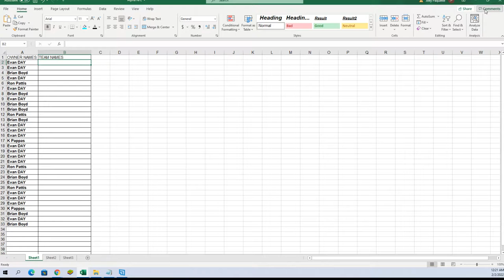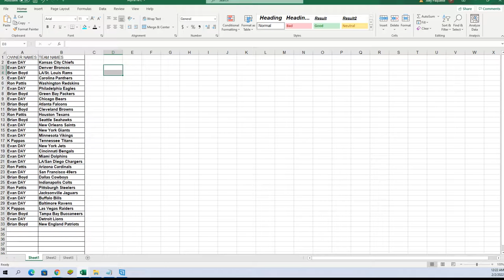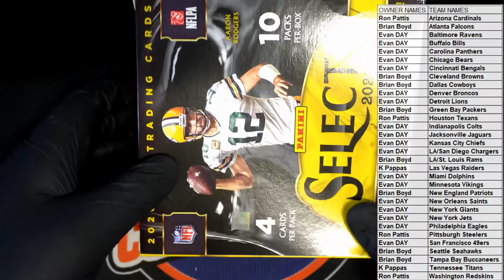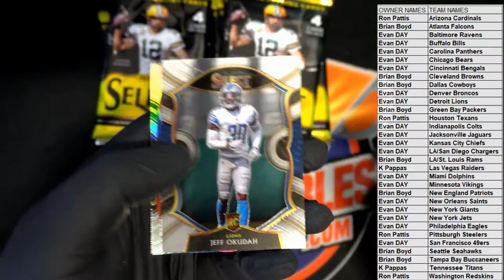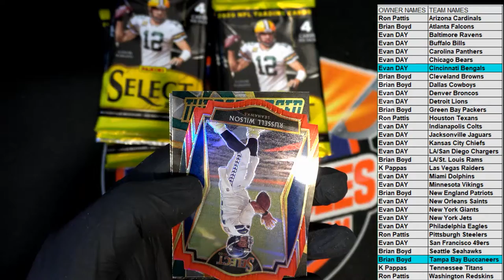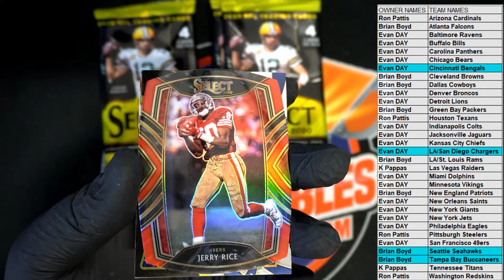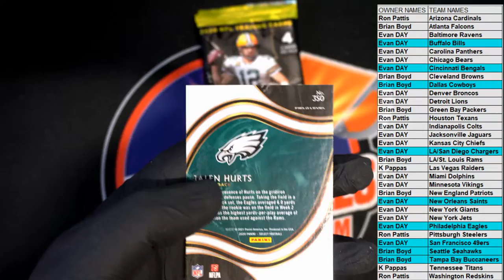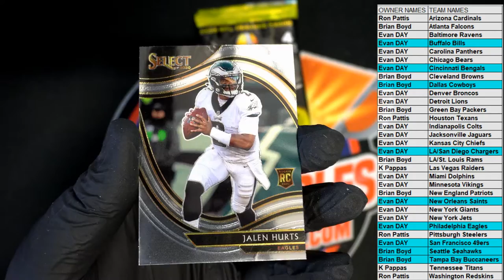2020 Panini Select Football Red Die Cut Prizm Mega Box ID REDSELECTMEGA201